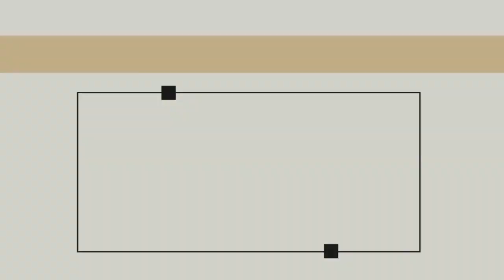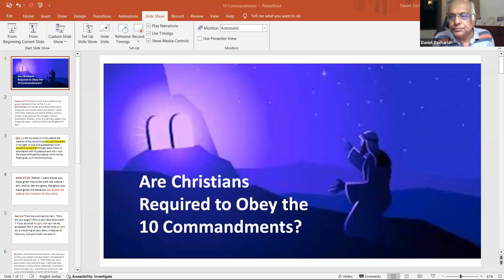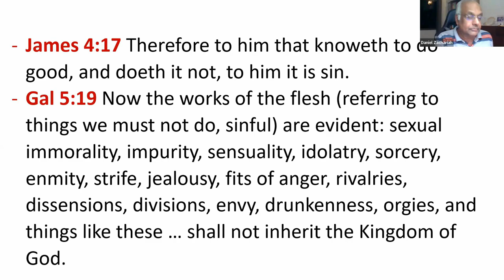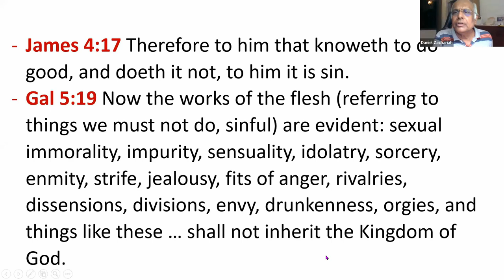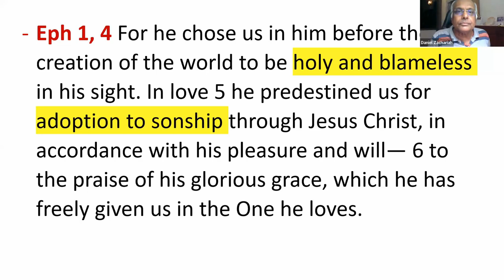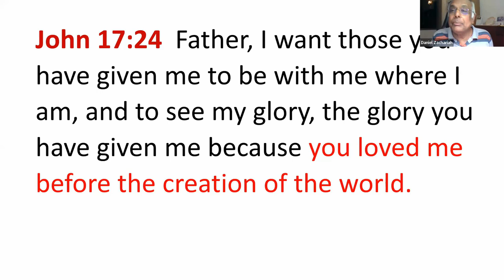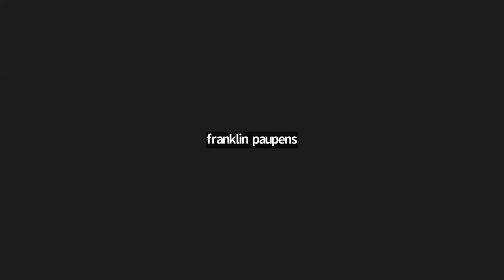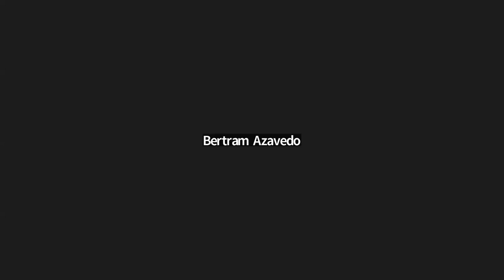Are Christians Need To Obey the 10 Commandments - 1